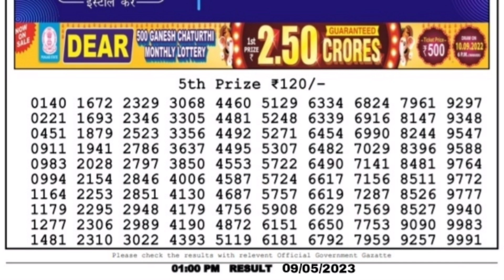🔴LIVE Morning 01:00 P.M. Dear Nagaland State Lottery Result Today ।। Date-09/05/2023 ।।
1) Nagaland state lottery today result,2) Nagaland state lottery today result live,3) Nagaland state lottery today result 4) Nagaland state lottery today result morning live,5) Nagaland state lottery today result 1 p.m.,6)
8) Nagaland state lottery result today 1p.m. ,9) Nagaland state lottery today result live draw,10Nagaland state lottery today result 1p.m.,7)